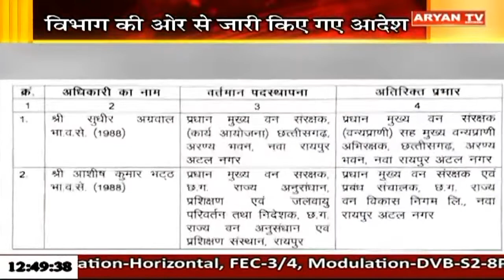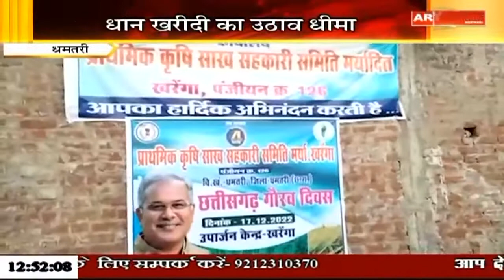Aryan News Live | 12:30 PM | 04 Jan | Hindi News || Live Breaking News | Latest News